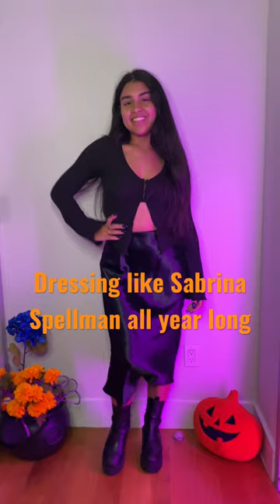Sabrina Spellman is an icon | Spooky Outfits